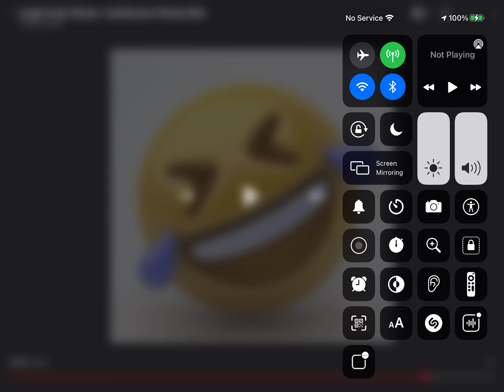Laughter Sound Effect 2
Disney Nick Laugh track